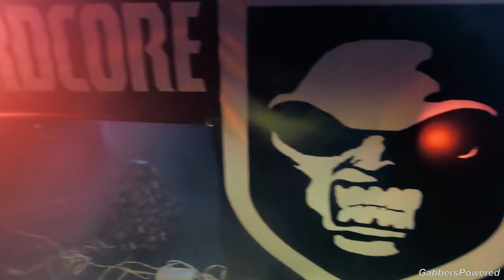Rakehell 14 | Aftermovie | GabbersPowered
Music: Ophidian feat. EJ Grob & William F DeVault - Nightfall Angel (Extended Vip)